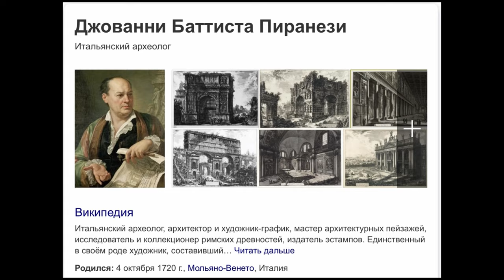Как через хобби, я меняю свою жизнь!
В этом видео, я поднимаю очень интересную тему – хобби.

Я расскажу о своих многочисленных увлечениях и о том, какое значение они для меня имеют.

Я давно понял, что хобби должно давать истинное удовольствие, эмоциональную разгрузку и, что очень важно, приносить результат.

Конечно, затронем и тему того, как хобби нам помогают в жизни, работе, бизнесе и других сферах. И конечно главный вопрос: может ли хобби быть работой?